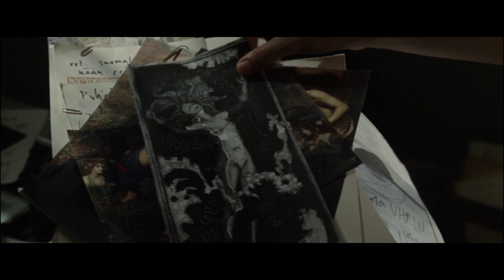Syvälle salattu -elokuvan pressihaastattelu (Lyhyt versio)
Syvälle salattu -elokuvan tekijät, ohjaaja Joona Tena ja pääosaa näyttelevä Krista Kosonen vierailivat Kajaanin Bio Rexissä kertomassa elokuvan tekemisestä. Haastattelijana Miika J. Norvanto. (Lyhyempi versio)